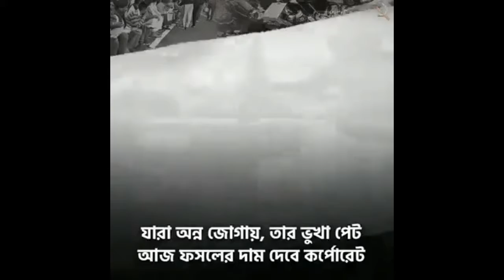সংগঠিত কৃষক আন্দোলনের জয়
This channel is for all up date regarding Left front activities and stand point on various political and social issues. Come forward and help us to go bigger.